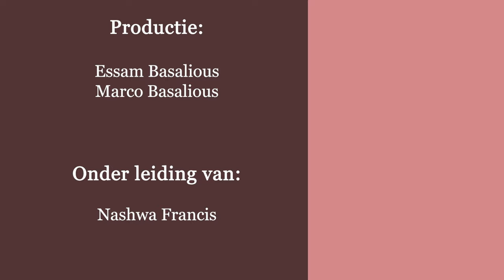Zondag van de verzoeking- Paus Shenouda de derde - Diaken Peter Mikhail